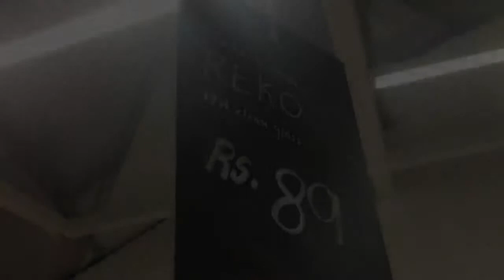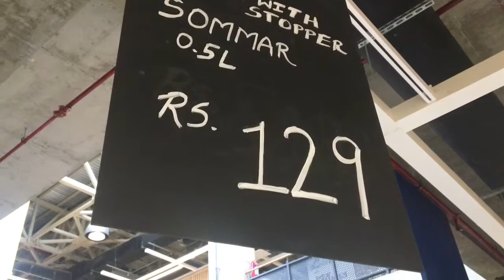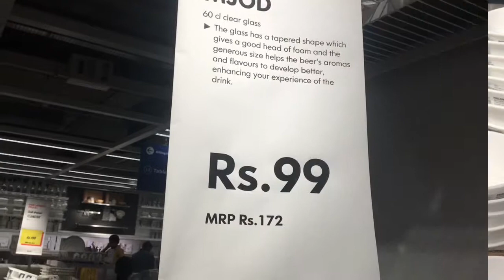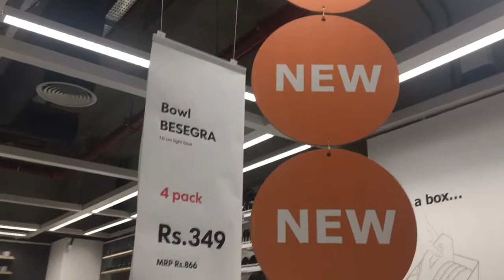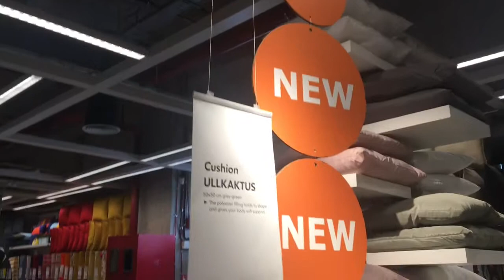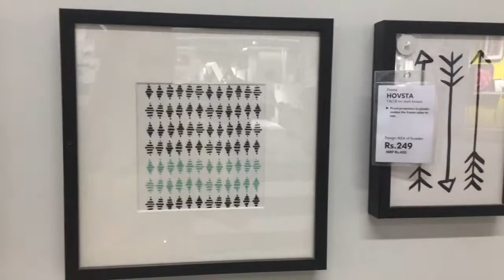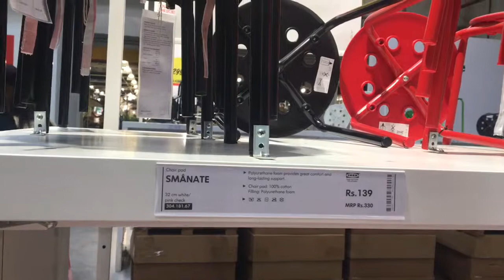IKEA NEW ARRIVALS & BELOW 1000 ₹ STUFF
Hey guys hru hope all doing good in this video am showing ikea best products below 1000₹ and new arrivals too so hope u all enjoy the video if you like my videos please like share and subscribe to my channel channel.

Love,
SWEETY!